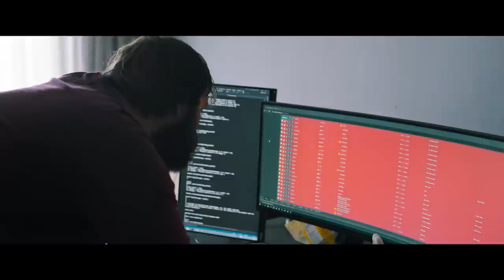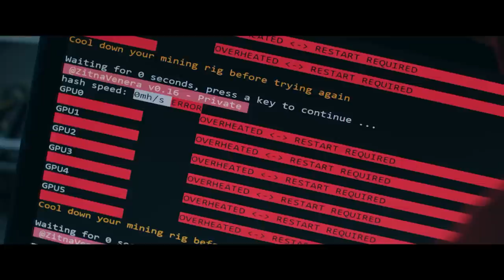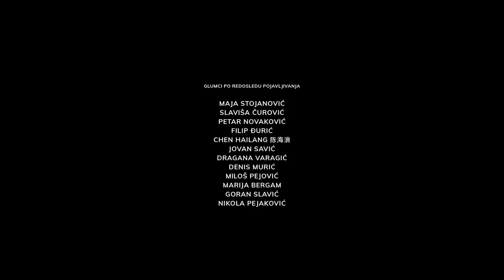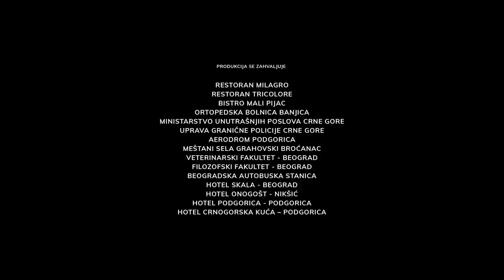12 REČI - 1. EPIZODA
Svakog petka na mts YouTube kanalu možete pogledati prvu epizodu jedne od serija koja je u produkciji i koprodukciji Telekoma Srbija. Od ovog petka možete pogledati prvu epizodu serije "12 reči".

Sinopsis:
Mladi pravnik sa problematičnom prošlošću dobija posao u kancelariji poznatog beogradskog advokata. Postaje zastupnik odbrane u velikom procesu protiv mafijaškog bosa čija imperija je uzdrmana. Na putu svoje ambicije i napretka u advokatskoj karijeri uvučen je u igru krupnog kapitala, hakerskog podzemlja i crnih tokova novca. Suočen sa ličnom krizom i sa strukturama moći, moraće da bira između lojalnosti i pravde. Kriminalistička drama 12 reči je serija o advokaturi u mreži organizovanog kriminala i sudstva, u kojoj sve ima cenu osim poverenja.

Uzmi BOX na probu 3 meseca i uživaj u svim epizodama popularnih TV serijau SUPERSTAR video klubu.